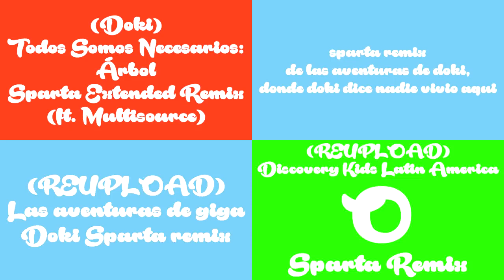(PLEASE DON'T BLOCK THIS) Sparta Remixes Side By Side 10 (La Granja de Zenón Version)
Inspired by: @2x2x2oficial2